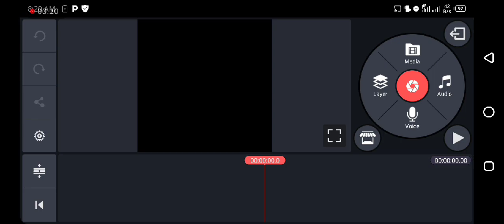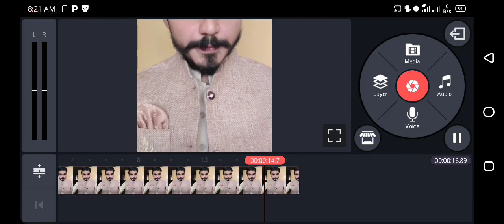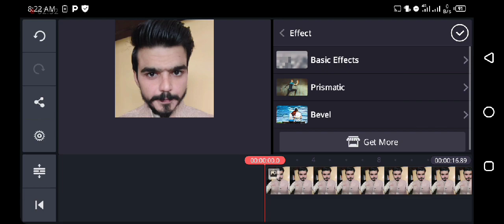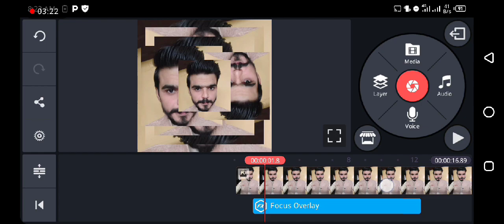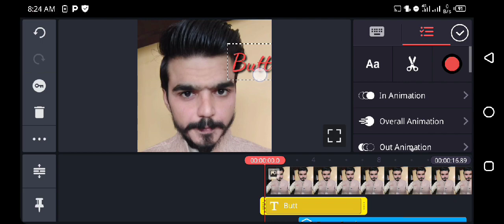Video editing class 2/Paid Course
This is paid course